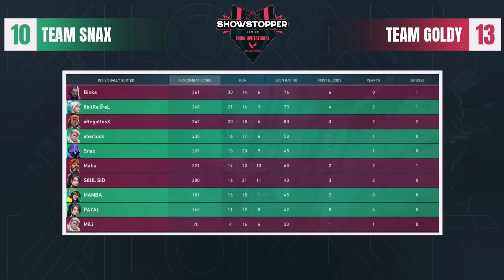vs @8bitGoldygg || DAY 1 || SHOWSTOPPER SERIES || Highlights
@SnaxGaming   VS @8bitGoldygg  ASCENT MAPS

HIGHLIGHTS

► TEAM SNAX

X

► TEAM GOLDY BHAI

► Tournament :-

- Stats:-

This is our original video with our original content, many

high quality edits and original creative ideas. We try our best

to bring you the best and most unique videos, we hope you

valorant india
valorant highlights